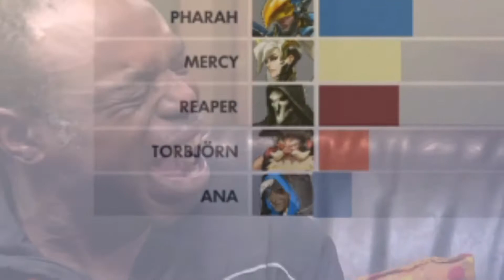Dedlayah 2016-2016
Sorry